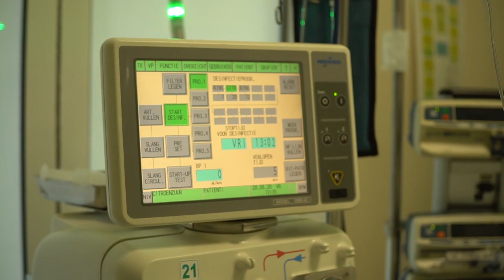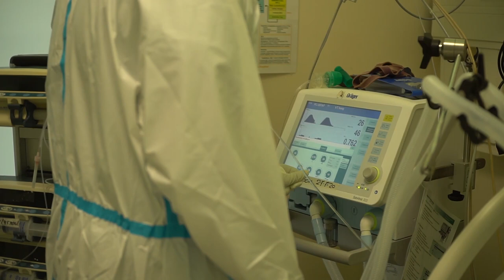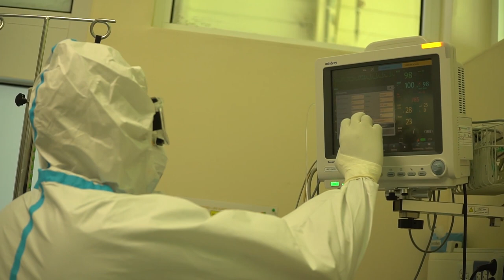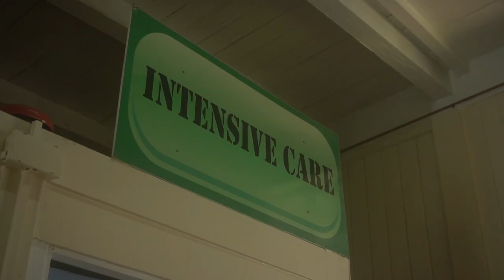COVID 19 JOURNAAL AFLEVERING 21